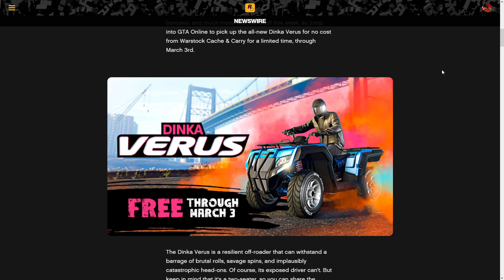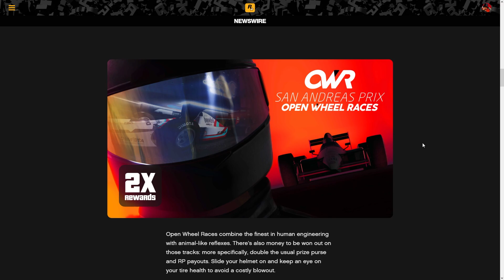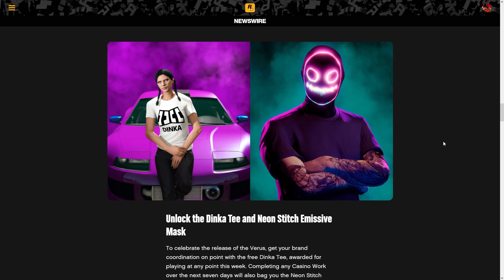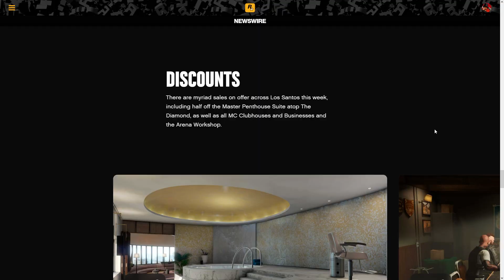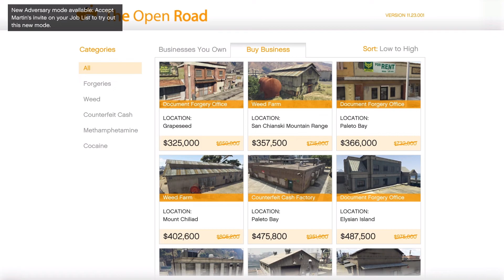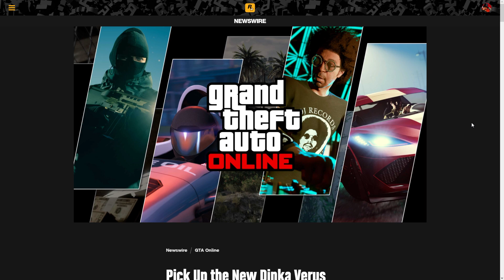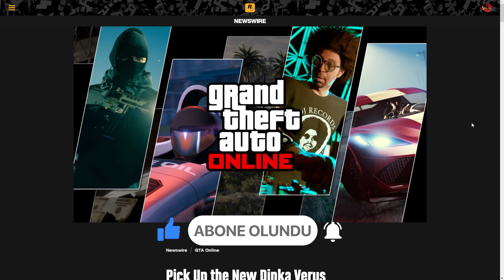GTA ONLINE - HAFTALIK ETKİNLİKLER - YENİ ARAÇLAR - İNDİRİMLER [#7]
💥 Gta Online Glitchleri, Para kasma, Level kasma gibi rehber videoları için kanala katılabilirsiniz:

gta online
gta online türkçe
gta online türkçe rehber
gta 5
gta 5 online rehber
gta v
gta v türkçe
gta online nasıl
gta 5 nasıl
gta v nasıl
gta online haftalık fırsatlar
gta online haftalık görevler
gta 5 online haftalık fırsatlar
gta 5 online haftalık görevler
gta 5 online etkinlikler
gta online new vehicle
gta online yeni araç
gta online yeni araba
gta online yeni arabalar